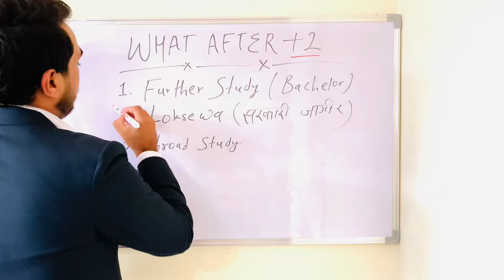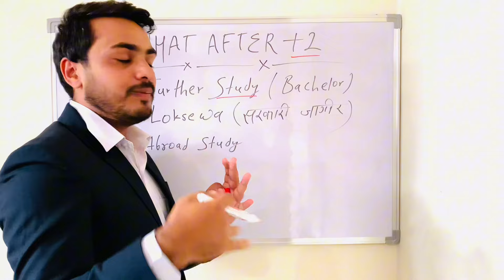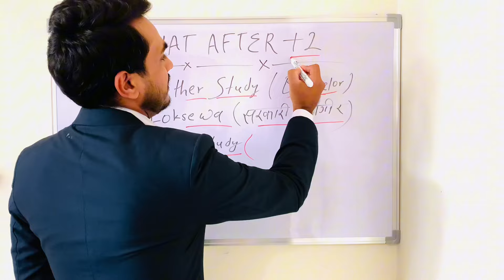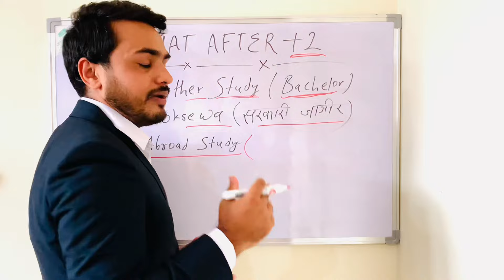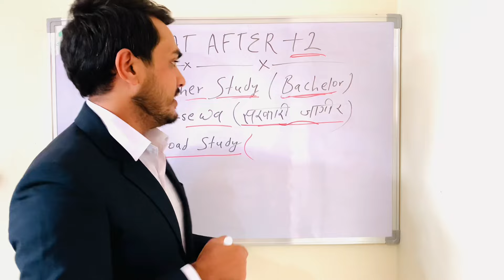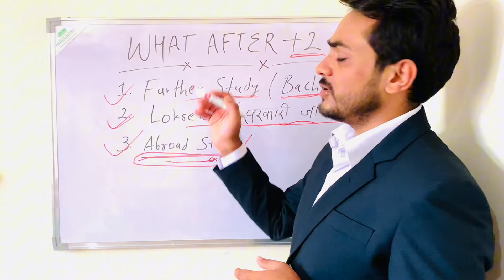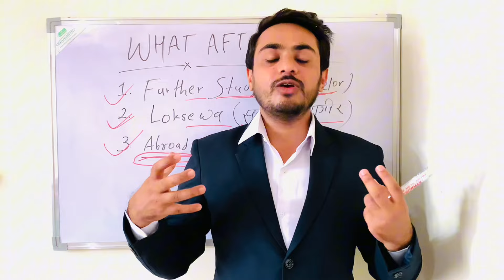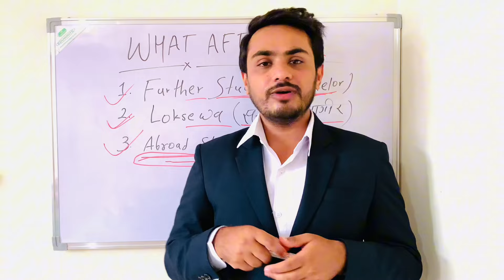What’s after +2 in Nepal | What’s after class 12 | What’s After Grade 12 | +2 Pachhi K Garne ?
What’s after +2
What’s after +2 in Nepal
Abroad study after grade 12
Abroad study after +2
Abroad study after class 12 in Nepal
Bachelor after +2
Bachelor after class 12 in Nepal
Bachelor after grade 12
Bachelor course after +2
Bachelor course after +2 in Nepal
Loksewa study after class 12

💥PDF Notes , Online/ Physical Class र केहि जिग्यासा हरु छन भने !

👉️My facebook link : 0:24